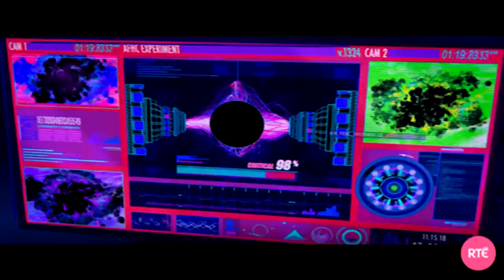We talk to Phil Lord and Christopher Miller about Spider-Man Into the Spider-Verse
RTÉ Entertainment's Alan Corr talks to filmmaking duo Phil Lord and Christopher Miller about Spider-Man Into the Spider-Verse.